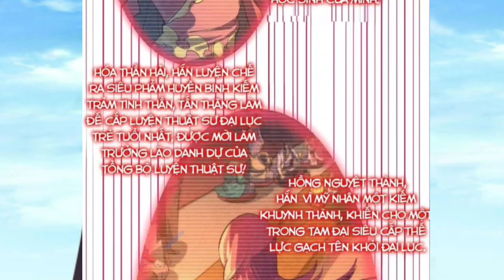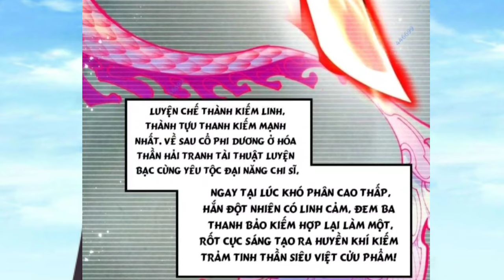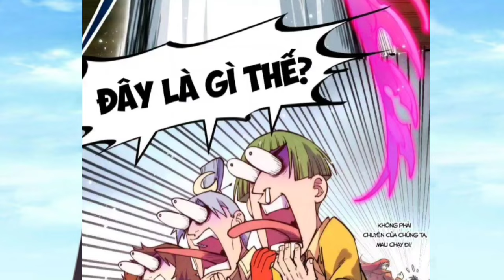Tập 37 / Lão Võ Tông Khinh Thường Thanh Niên Võ Đế trọng Sinh Nhận Cái Kết Đắng *